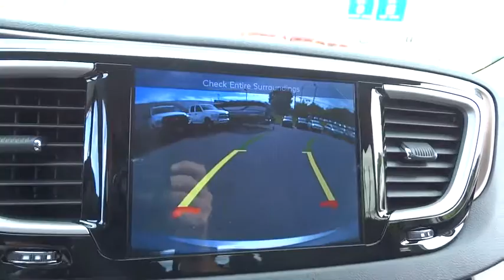2017 Chrysler Pacifica Beckley, Lewisburg, Princeton, Charleston, Summersville, WV 6246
2017 Chrysler Pacifica

The all-new 2017 Chrysler Pacifica exudes a striking modern appearance. The Class-Exclusive Stow ‘n Go Seating and Storage System gives you an available 243 different seating configurations with room for up to eight passengers and 197 cubic feet of cargo capacity. In addition to the massive amount of storage space, the Pacifica also provides up to 3,600 lbs of towing capacity. The Class-Exclusive Easy Tilt Seating lets your passengers access the third row with the simple lift of a lever. The Pacifica with the 3.6L gas engine gets up to 28 highway mpg, while the hybrid model gets an amazing 80 MPGe by seamlessly switching between the gas engine and EV battery. With the Chrysler Pacifica Hybrid, it’s possible to not use one drop of gas, because the Pacifica Hybrid gets up to 30 miles EV range and up to 530 miles total range on a full tank and charge. With the available Uconnect 8.4-inch touchscreen interface enjoy Integrated Voice Command, Bluetooth Streaming Audio, Hands-Free Calling and more. The available Uconnect Theater features a dual-screen Blu-ray and DVD Entertainment System and allows you to connect compatible smartphones, tablets, laptops, and gaming devices to the 10.1-inch seatback touchscreens. The Stow 'N Vac powered by RIDGID will also keep your Pacifica free of dirt and debris. Safety features include the standard ParkView Rear Back Up Camera with available Rear Cross Path Detection. Also available is a Surround View Camera which provides a bird's-eye view of the vehicle and its immediate surroundings. Other safety features include the available Forward Collision Warning with Active Braking System, Adaptive Cruise Control with Stop and Go, Blind Spot Monitoring and LaneSense Lane Departure Warning with Lane Keep Assist.
8 PASSENGER SEATING,BILLET SILVER METALLIC CLEARCOAT,ENGINE: 3.6L V6 24V VVT  (STD),KEYSENSE,MANUFACTURER'S STATEMENT OF ORIGIN,QUICK ORDER PACKAGE 25L  -inc: Engine: 3.6L V6 24V VVT  Transmission: 9-Speed 948TE FWD Automatic,RADIO: UCONNECT 8.4  -inc: Nav-Capable! See Dealer for Details  GPS Antenna Input  6 Mo  Trial (Registration Required)  Uconnect Access  8.4  Touchscreen Display  For Details Visit DriveUconnect.com,TIRE & WHEEL GROUP  -inc: Wheels: 18  x 7.5  Aluminum  Touring Suspension  Tires: P235/60R18 BSW AS,TRANSMISSION: 9-SPEED 948TE FWD AUTOMATIC  (STD)